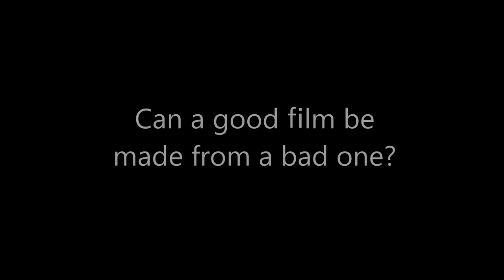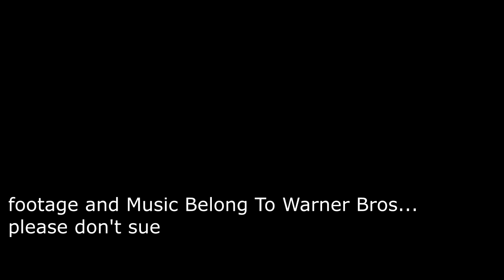Batman and Superman: The Worlds Finest. Trailer 1 (Batman v. Superman fan-edit)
if not made clear, this project is a re-edit of man of steel and BVS. made in hopes of salvaging the good stuff from these divisive movies. What was cut? What was added? Find out this Christmas.

Music and Video both owned by Warner Brothers.